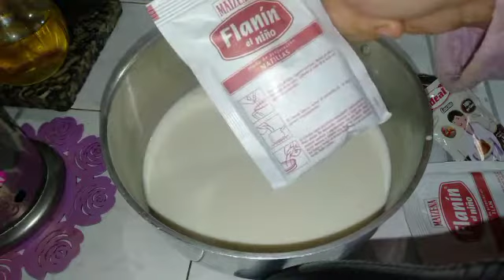كيكة بكريمة رائعة كتوجد خفا زربا